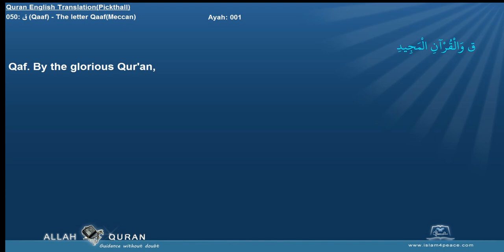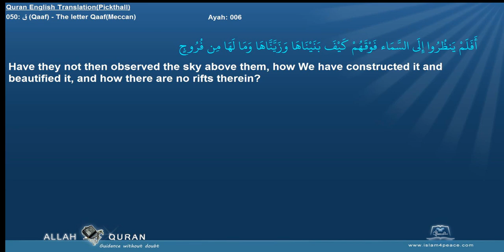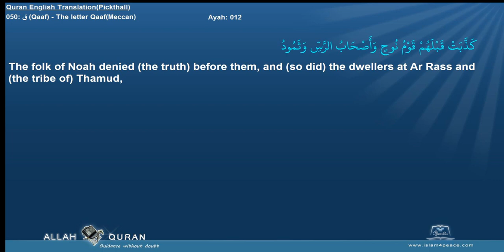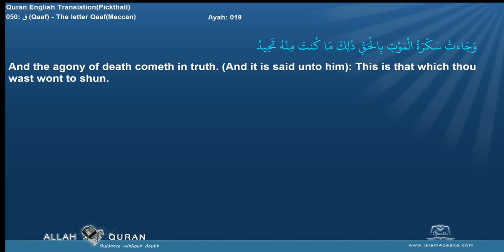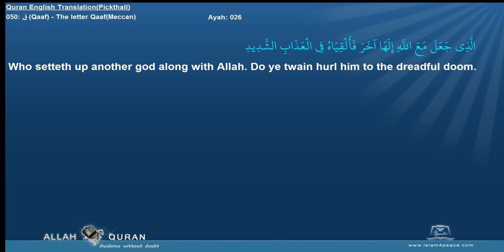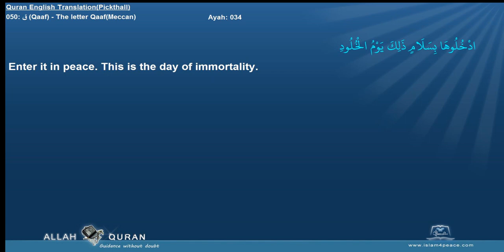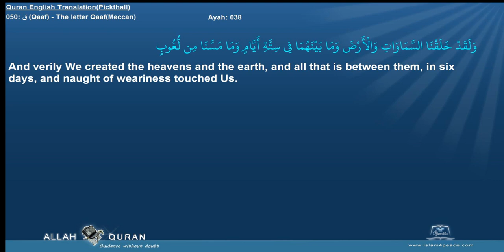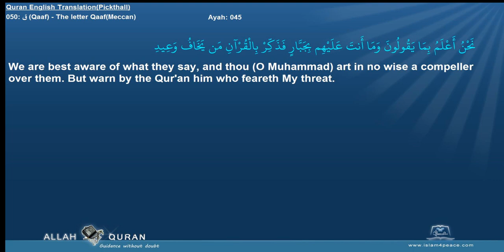Quran English Pickthall with Arabic 050 ق Qaaf The letter QaafMeccan Islam4Peace com